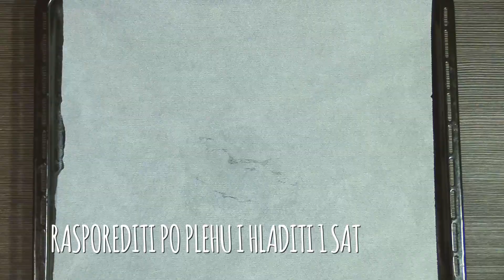Recept Dobre hrane: No bake tart s ljetnim voćem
Redakcija Dobre hrane pripremila je vrlo jednostavan desert koji preporučujemo jesti dobro ohlađen i velikodušno nadjeven sočnim ljetnim voćem (breskavama, kupinama, malinama...)  i nježnom kremom!